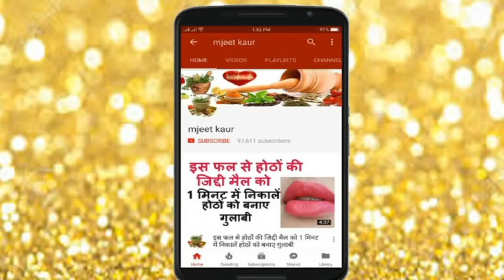DIY हल्दी और नींबू में तीसरी चीज क्या मिलाए जिससे चेहरा राजकुमारी की तरह निखर जाए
DIY पुराने जमाने में राजकुमारियां  हल्दी को इस तरीके से लगाती थी जिससे 1 ही रात में चेहरा निखरता था